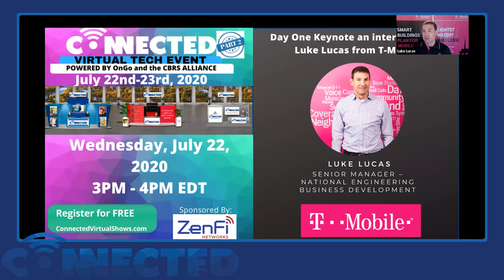Connected Podcast - ep05